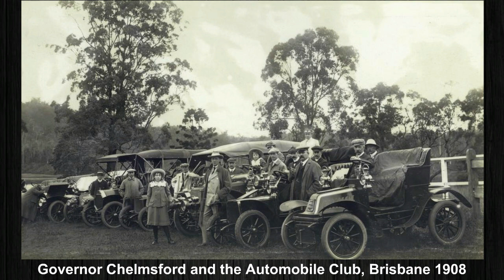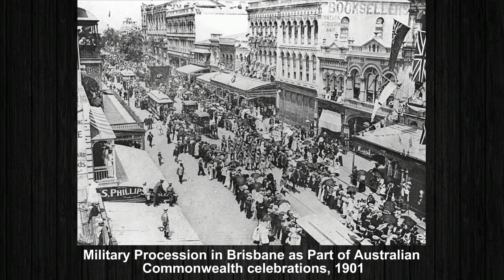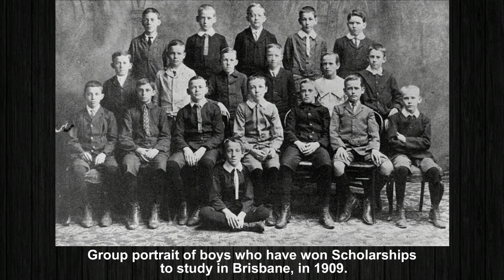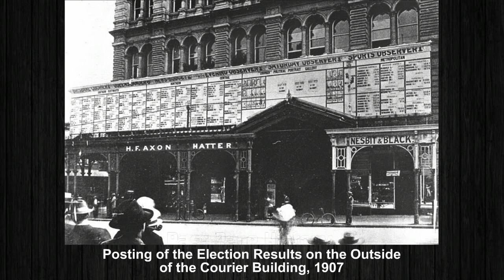Brisbane Australia 1901 to 1910 | Rare Unseen Historical Photographs of Brisbane Australia | Old Pic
Rare Unseen Historical Photographs of Brisbane Australia 1901 to 1910. Brisbane is the capital and most populous city of Queensland and the third-most populous city in Australia. Brisbane lies at the center of South East Queensland, which includes several other regional centers and cities. Brisbane is named after the Brisbane River, which in turn was named after Sir Thomas Brisbane, the governor of New South Wales from 1821 to 1825.